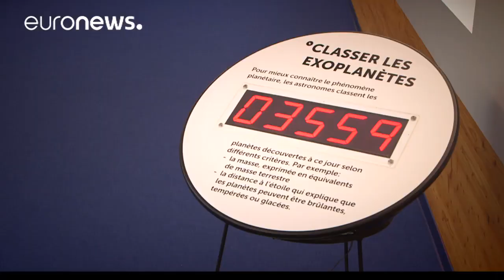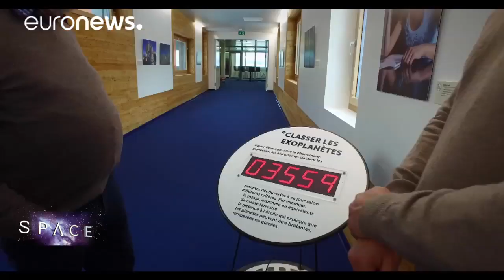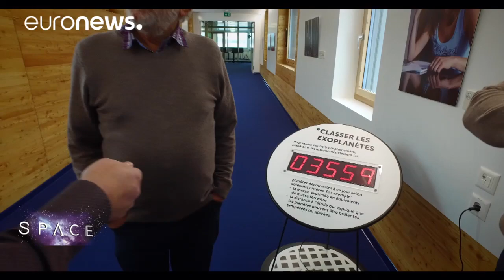ESA Euronews: Voyage au coeur du mystère des exoplanètes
Dans Space, Jérémy Wilks vous emmène ce mois-ci à l'observatoire de Genève, la "maison" des experts en exoplanètes, ces planètes qui sont en dehors de notre système solaire. A ce jour, 3.559 d'entre elles ont été découvertes, mais les scientifiques pensent qu'il en existe des millions dans la Voie Lactée.

La première exoplanète qui a été découverte est une planète géante gazeuse similaire à Jupiter, en orbite autour de son étoile. Cette découverte, faite en 1995 par le professeur Michel Mayor de l'Université de Genève, a donné le coup d'envoi d'une révolution en astronomie. Une révolution qui part de l'existence prouvée d'une exoplanète, à la découverte de 3.559 exoplanètes aujourd'hui.